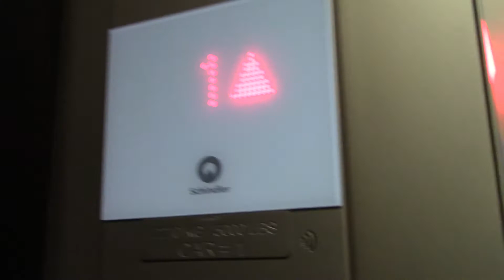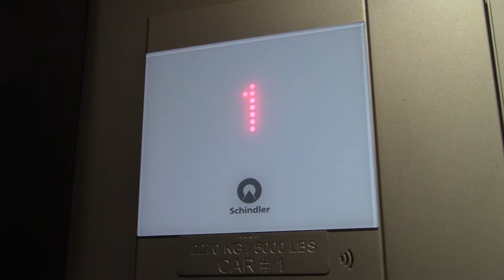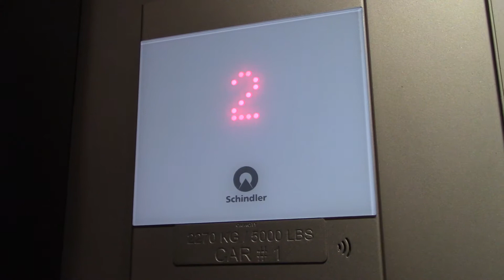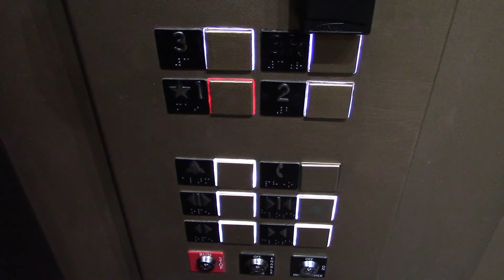Schindler 3300 XL Traction Elevator @ Restoration Hardware (RH) in Charlotte, NC